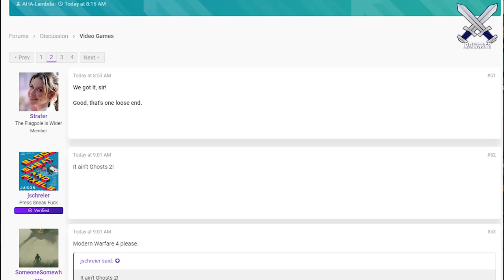Call Of Duty 2019 Will NOT Be GHOST 2? (COD MW4 In 2019)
Call Of Duty 2019 Will NOT Be GHOST 2? (COD MW4 In 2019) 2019 is here which means the next call of duty is on the horizon. More rumors have came out which suggest the next cod will not be ghost 2 which opens up the possibility of the modern warfare 4 rumors to be true. Let me know your thoughts on call of duty 2019, drop a like if you enjoyed, and subscribe for more call of duty 2019 and black ops 4 news, rumors, and information

Report: Call of Duty 2019 is not Call of Duty: Ghosts 2